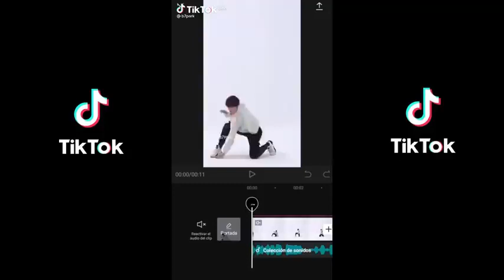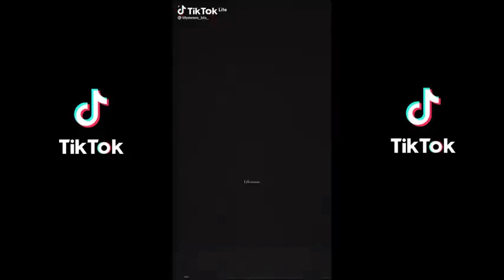BTS Tictok edits to give you mini attack Armyyyu 😌🔥🥵 BTS SOUL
Together we are Bulletproof 💜